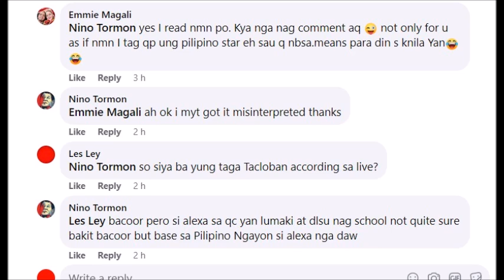ACTUAL VIDEO NI SANDRO MARCOS NA UMAMING MAY GF NA VIRAL SEN BONG NAG REAK LANI MERCADO NAG MARITES